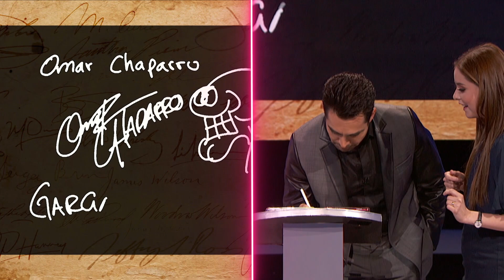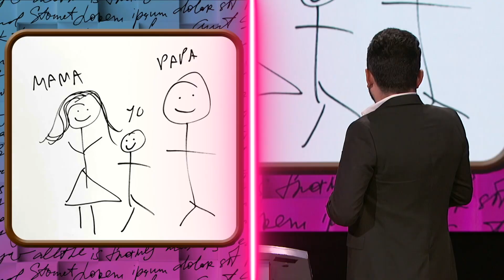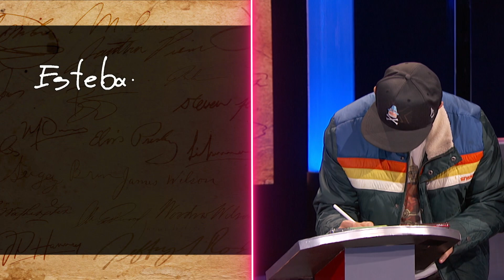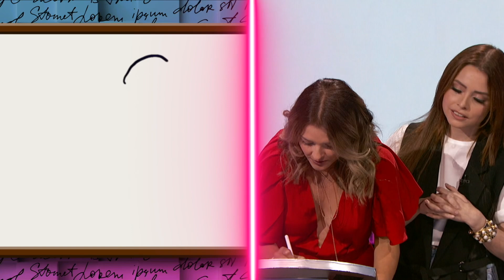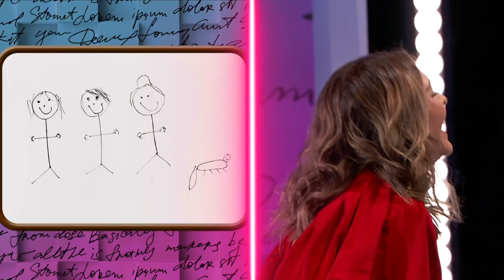GRAFÓLOGA EXPERTA saca SECRETOS de FAMOSOS leyendo las FIRMAS | Tu-Night con Omar Chaparro